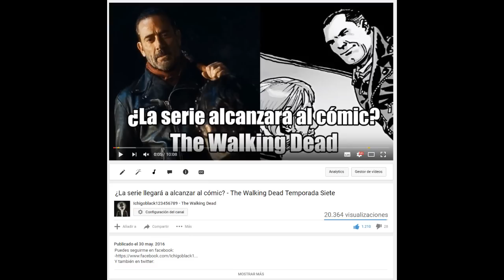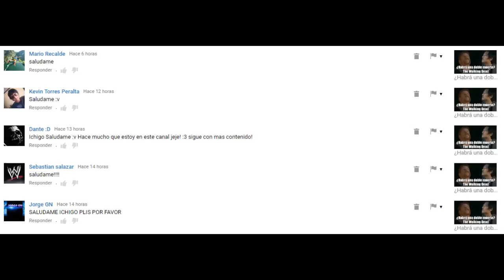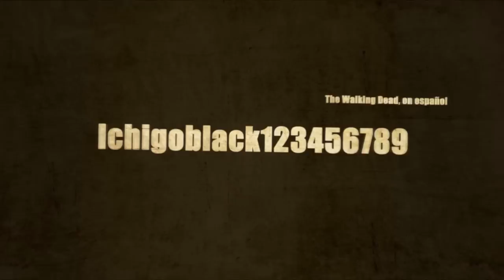¿Cuánto del cómic abarcará la séptima temporada? - The Walking Dead